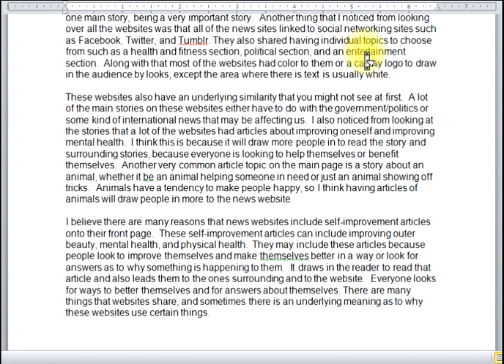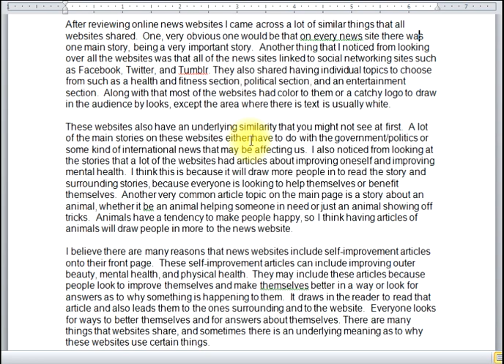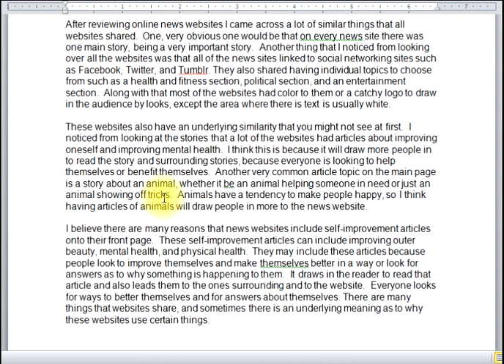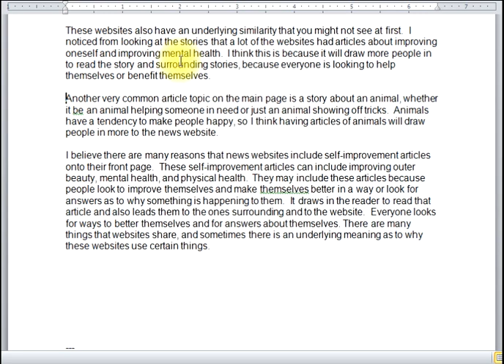Generic Analysis, 15 News Sites, Student Model, D